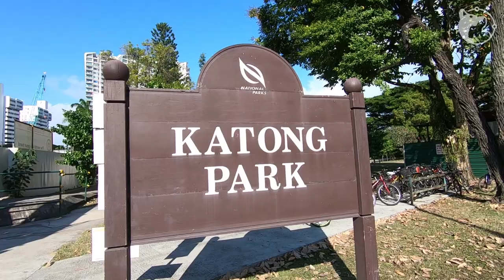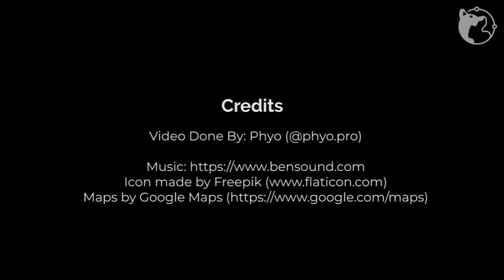Katong Park Dog Run (Singapore) | by WoofWaggers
A large dog run that is shaded from the hot afternoon sun! Featuring a long and square-ish running area.

Let us know your experience or feedback on this dog run in the comments section below!